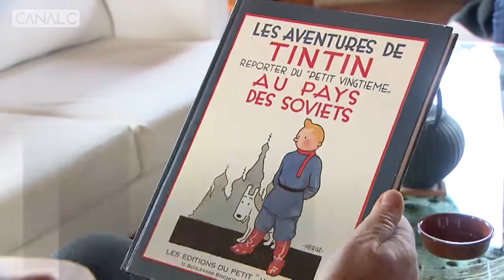Tintin aux pays des Soviets sort en couleurs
Réaction de Alain Baran, ancien secrétaire particulier d'Hergé regrette la sortie couleur de la première aventure du jeune reporter.